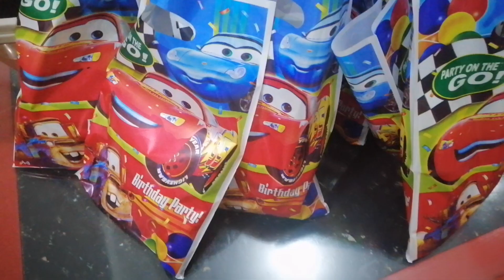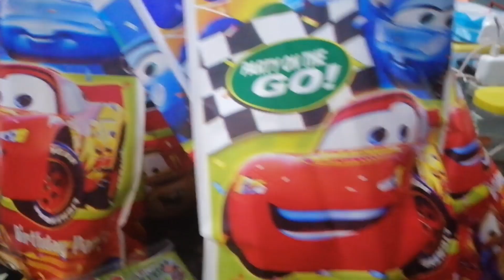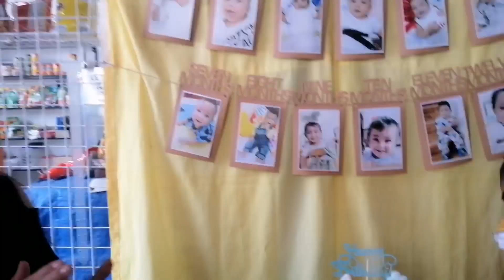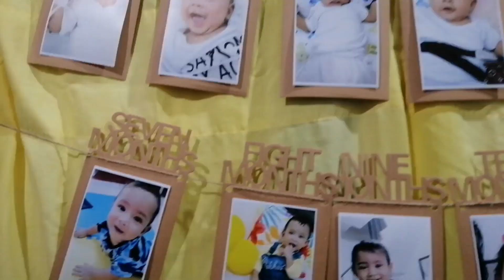FIRST BIRTHDAY CELEBRATION MUNTIK MA-ER| BALLOON SUFFOCATION| SIMPLE PARTY NI CLOUDY| MJ HAMTO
Sorry guys for the late uploads.
Follow me in IG: mjhamto
Tiktok:mj hamto / Cloudy hermes